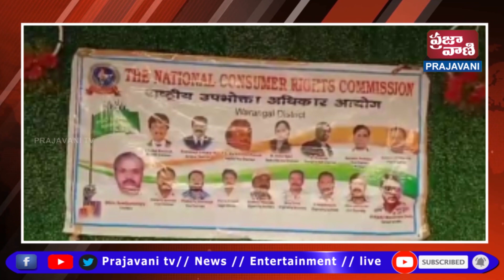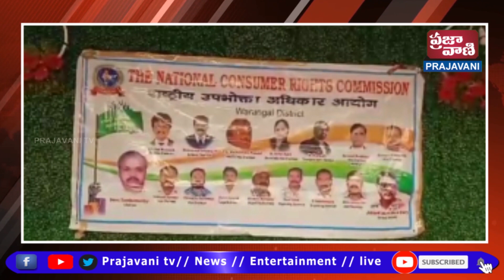వినియోగదారులు ఏదైనా వస్తువు కొన్నప్పుడు తప్పనిసరిగా బిల్లు పొందాలని ఎస్ రామానుజుల స్వామి